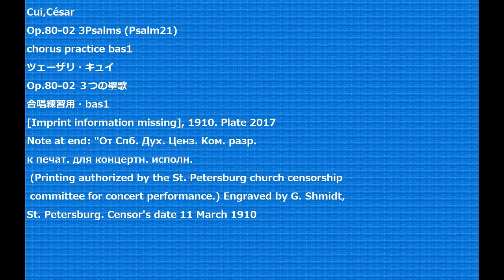Cui,César Op.80-02 3Psalms (Psalm21) chorus practice bas1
Cui,César
Op.80-02 3Psalms (Psalm21)
Op.80-02 ３つの聖歌
合唱練習用・bas1
[Imprint information missing], 1910. Plate 2017
Note at end: "От Спб. Дух. Ценз. Ком. разр.
к печат. для концертн. исполн.
 (Printing authorized by the St. Petersburg church censorship
 committee for concert performance.) Engraved by G. Shmidt,
St. Petersburg. Censor's date 11 March 1910